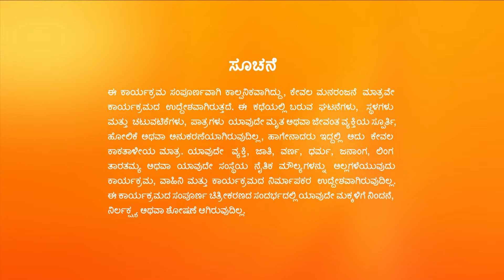Ratnaveni ಮತ್ತು Lakshmi ಉದ್ಯಾನವನಕ್ಕೆ ಹೋಗುತ್ತಾರೆ | Paaru | Full Ep. 1358 | ZEE Kannada